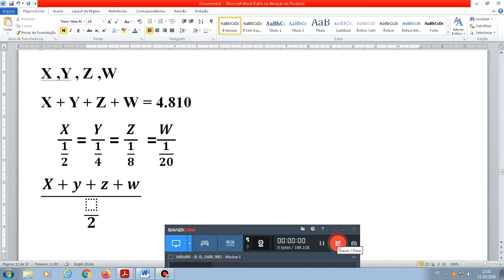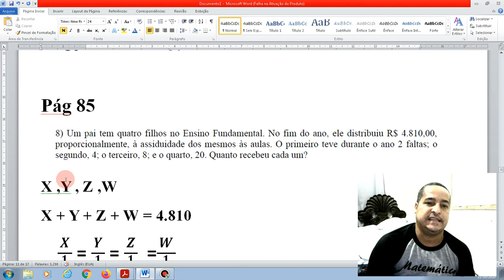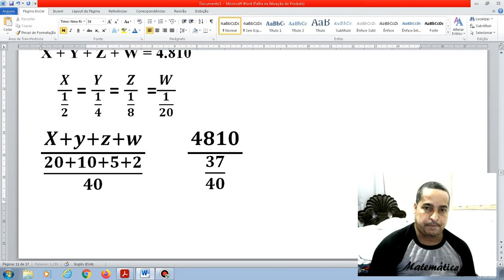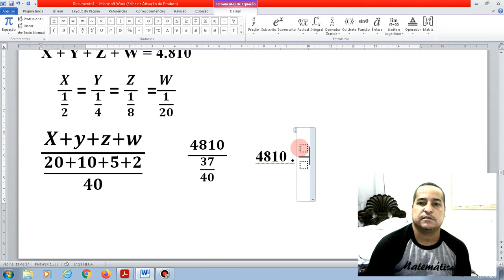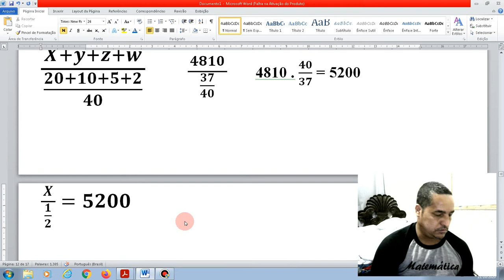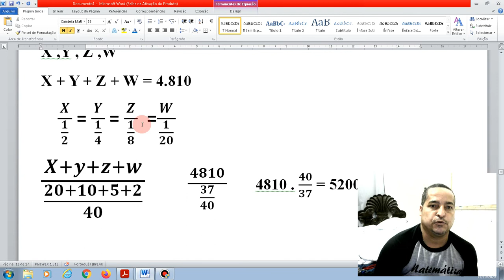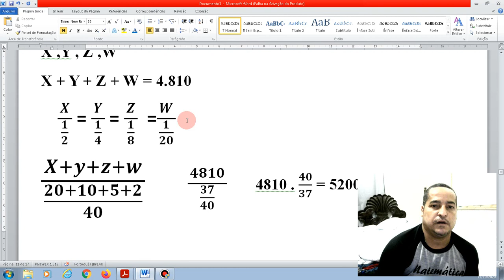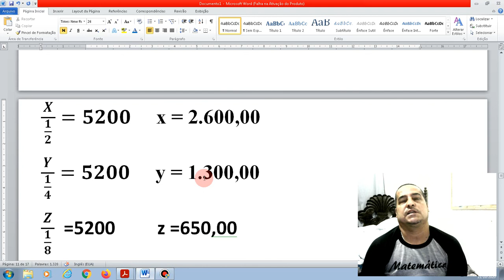Correção do exercício 8 - Pág 85 - apostila 2 - matemática - 9° ano